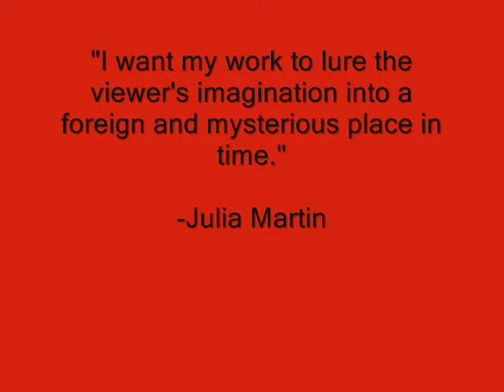Julia Martin talks at the Customs House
During our opening reception of the "Modern Girls" exhibit at the Customs House Museum, some of the artists whose work was featured were gracious enough to talk a little about their process. This video features the painter Julia Martin.

(The music playing at the end of the video is "Points of View" by: Paul Carrol Binkley.)